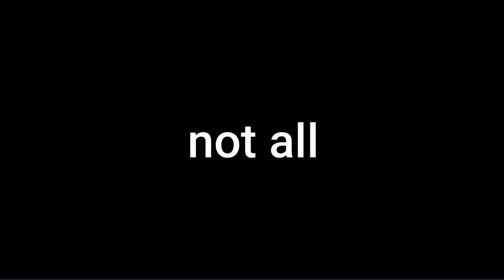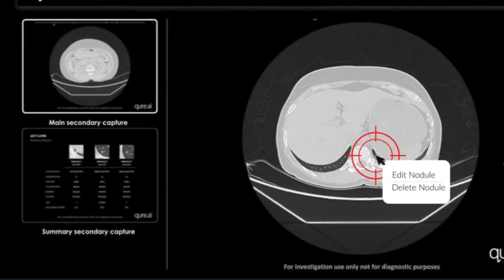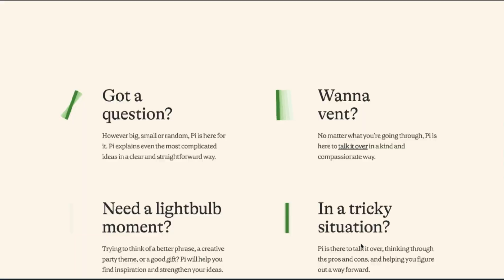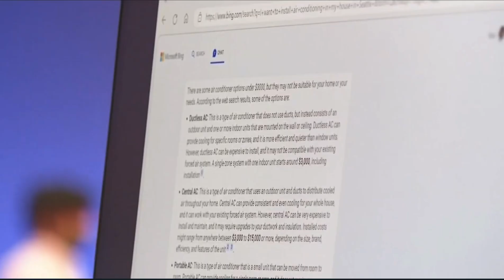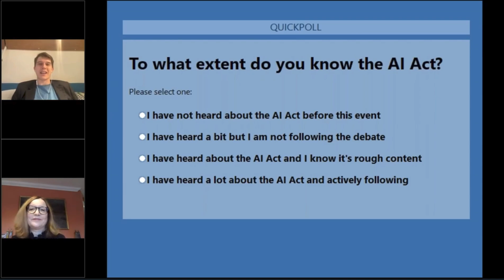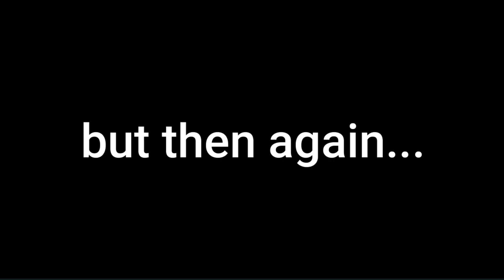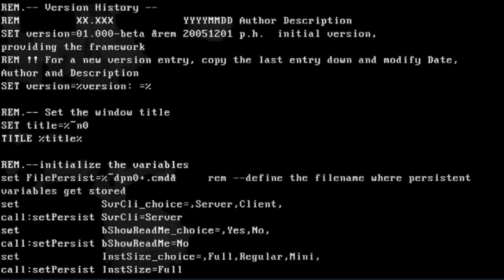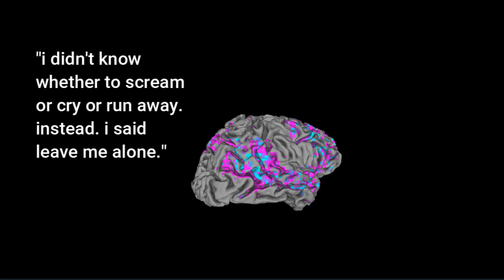The White House Is Making THESE RULES For AI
Sam Altman, Sundar Pichai, and Satya Nadella take a trip to the White House. Also, AI is diagnosing cancer, reading thoughts, and being emotionally available.